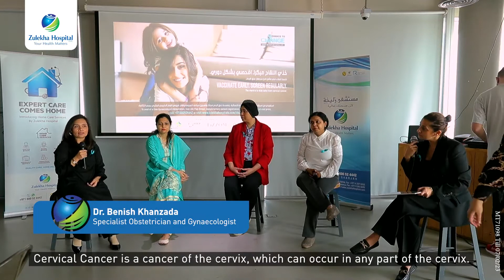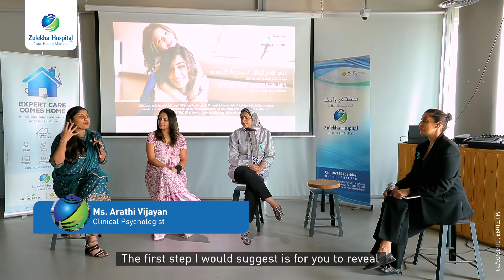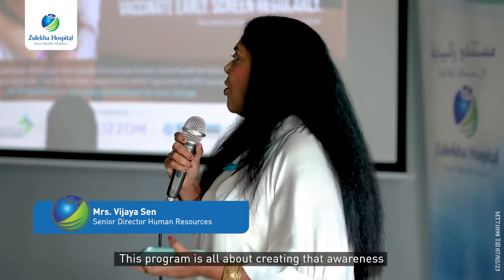launch event of our Cervical Cancer Awareness Campaign - Chance to Change.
Watch the highlights from the launch event of the ninth edition of our Cervical Cancer Awareness Campaign – Chance to Change. We would like to thank the specialists' panel, our event partners and all attendees who were present to promote the early detection and prevention of Cervical Cancer. This year the awareness initiative is supported by DHA, FOCP, Lizzom and Dar Al Khaleej.